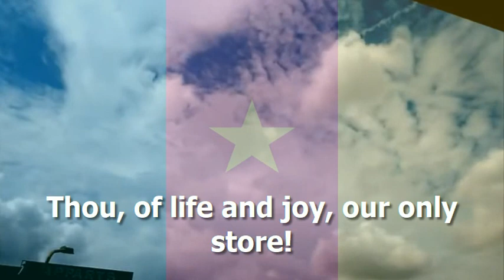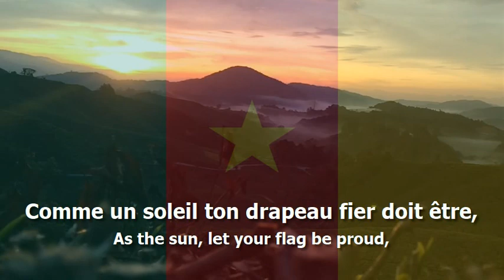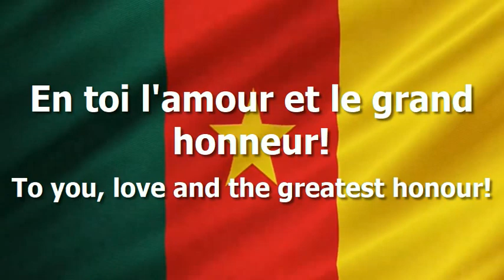National Anthem of Cameroon - "O Cameroon, Cradle of our Forefathers"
The national anthem of Cameroon, (Ô Cameroun berceau de nos ancêtres/O Cameroon, Cradle of our Forefathers) also known as Chant de Ralliement/The Rallying Song with bilingual lyrics in French and English (FR/EN)

- English Lyrics:
O Cameroon, Thou Cradle of our Fathers,
Holy Shrine where in our midst they now repose,
Their tears and blood and sweat thy soil did water,
On thy hills and valleys once their tillage rose.
Dear Fatherland, thy worth no tongue can tell!
How can we ever pay thy due?
Thy welfare we will win in toil and love and peace,
Will be to thy name ever true!
Chorus:
Land of Promise, land of Glory!
Thou, of life and joy, our only store!
Thine be honour, thine devotion,
And deep endearment, for evermore.

- French Lyrics:
Ô Cameroun berceau de nos ancêtres,
Va debout et jaloux de ta liberté,
Comme un soleil ton drapeau fier doit être,
Un symbole ardent de foi et d'unité.
Que tous tes enfants du Nord au Sud,
De l'Est à l'Ouest soient tout amour,
Te servir que ce soit le seul but,
Pour remplir leur devoir toujours.
Chorus:
Chère Patrie, Terre chérie,
Tu es notre seul et vrai bonheur,
Notre joie et notre vie,
En toi l'amour et le grand honneur.

- English Translation of French Lyrics:
O Cameroon cradle of our ancestors,
Go, upright and jealous of your freedom.
As the sun, let your flag be proud,
A symbol of ardent faith and unity,
May all your children, from North to South
From East to West, live in love!
May serving you be their sole purpose
To fulfill their duty forever.
Chorus:
Dear Fatherland, dear land,
You are our only true happiness.
Our joy, our life
To you, love and the greatest honor.

Used Videos:
- Time-Lapse of Sun Set at Yaounde, Cameroon
- YoumiTrip - Matoufa, My Familys Village in Cameroon [4k]
- Cameroon In 4k : Welcome To Limbe Episode 1 - Drone Aerial footage - Cameroun (Limbe)
- Introducing Mount Cameroon National Park, Cameroon
- Perfect Sunset at Mount Cameroon
- Timelapse Yaounde, Cameroon 2016
- Cameroon In 4k : Season 1 Douala - Episode 2 - Drone Aerial Footage
- KRIBI - The paradise of Cameroon!
- Small Time Lapse of Sun Set in Yaounde
- DRONE VIEW OF CAMEROON [ AFRICA ]
- Discover Yaoundé, Capital City of Cameroon.
- Cameroon Flag HD 1080P Flag waving with Instrumental National Anthem

"Paix – Travail – Patrie"  -  "Peace – Work – Fatherland"